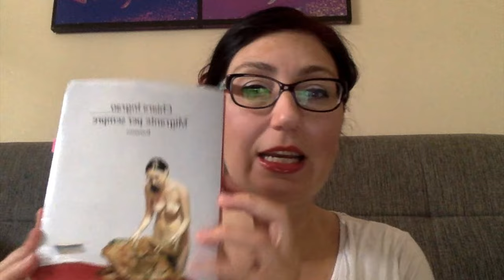Migrante per sempre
Videorecensione di

di Chiara Ingrao
Baldini+Castoldi

"Voglio mia madre".

È Pippuzzu, fratello minore di Lina, la protagonista, che urla nella notte: vuole sua madre, non quella sconosciuta al suo fianco. Ma la sconosciuta è sua madre, solo che lui, bimbo di nemmeno due anni, non la vede da circa un anno, da quando è partita per la Germania a cercare lavoro. Lui e i suoi fratelli sono rimasti con la nonna, la nanna, diventata per lui madre.

Il libro di Chiara Ingrao, scritto con un misto di italiano e siciliano, molto ben dosato e calibrato, mai eccessivo, inizia e termina così: con un richiamo alla madre. Una madre che non sa abbracciare, non riesce a essere affettuosa; una madre piena di buoni insegnamenti, retta, una donna che non veste di nero, ma sfida il paese con le sue camicie colorate, nonostante il marito sia "alla Germania" a lavorare. Una donna che si è guadagnata il rispetto di tutti, che non deve abbassare lo sguardo davanti a nessuno. Una donna fiera.

La mamma era bellissima, tutta azzurra e fiorita di primavera. Era bellissima quando diceva che non si voleva vestire di nero, e quando incontrava un maschio per strada, e non guardava per terra: non pareva una femmina senza vergogna, ma una regina senza paura.